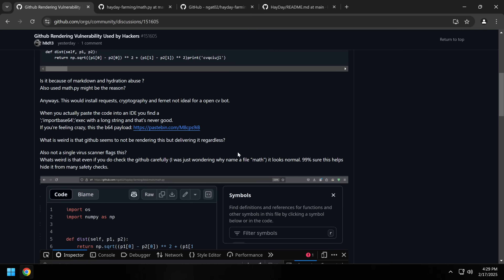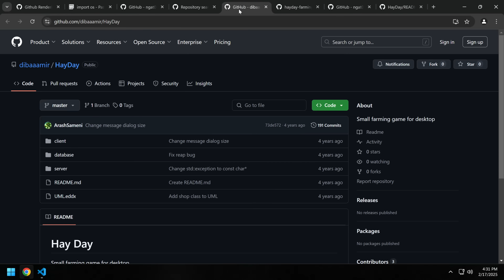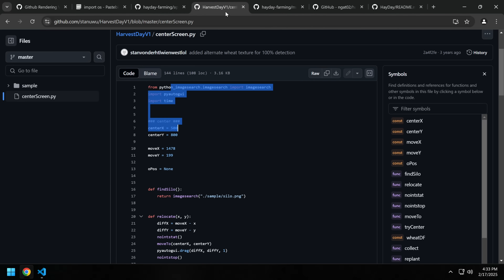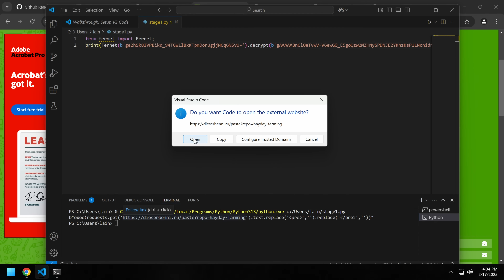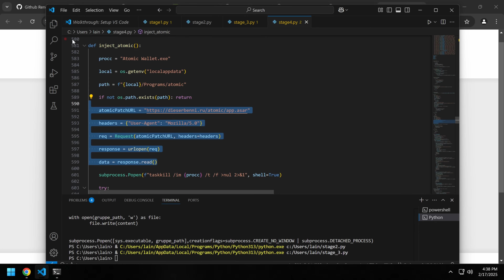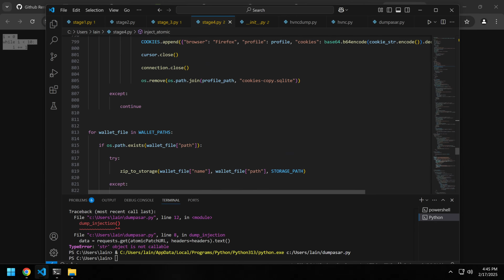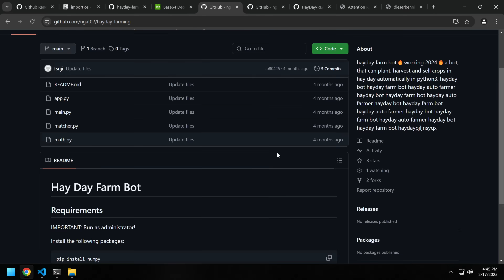Github has an Invisible Code problem.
Follow me on X | atericparker.bksy.social